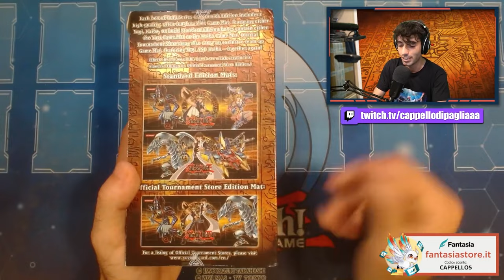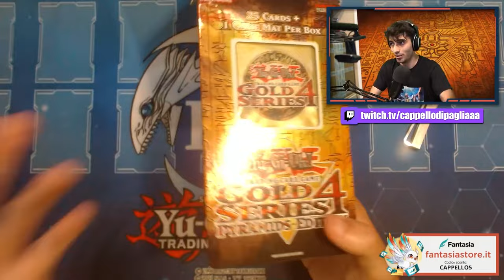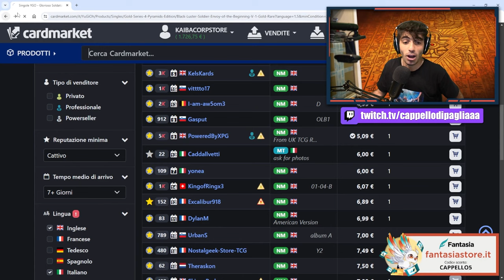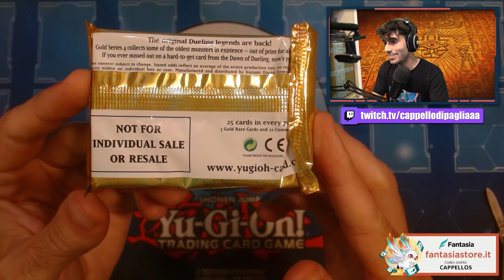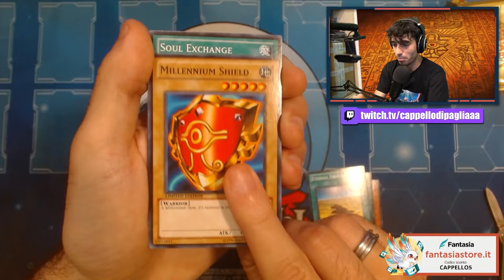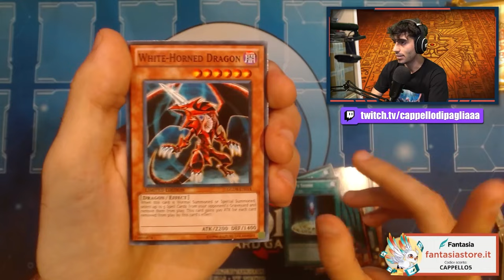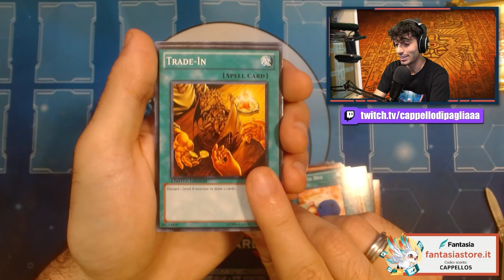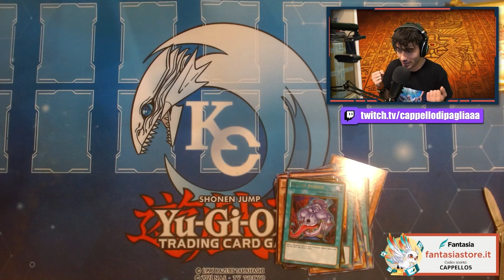Ho aperto la RARA e COSTOSA Yu-Gi-Oh! Gold Series 4: Pyramids Edition!